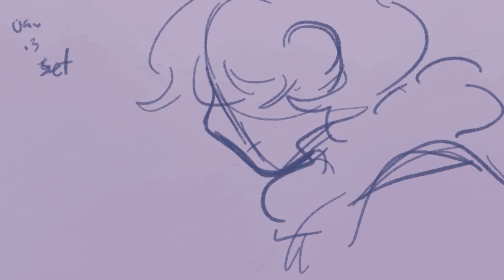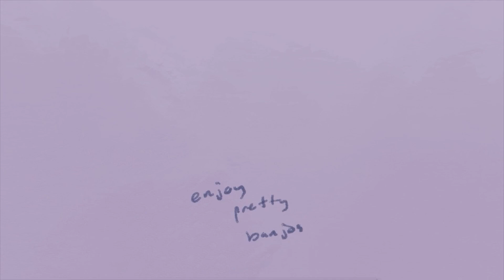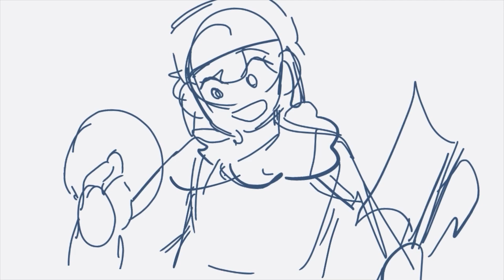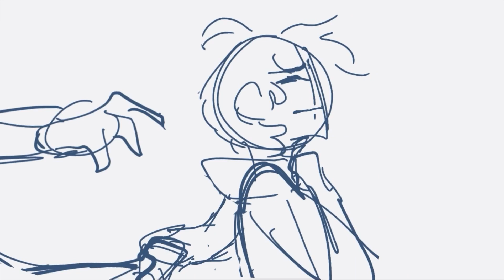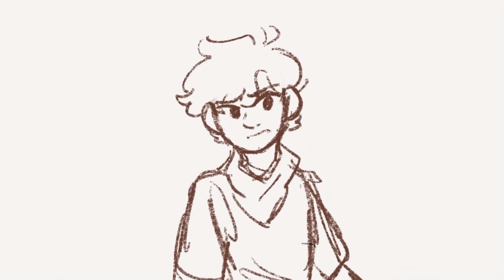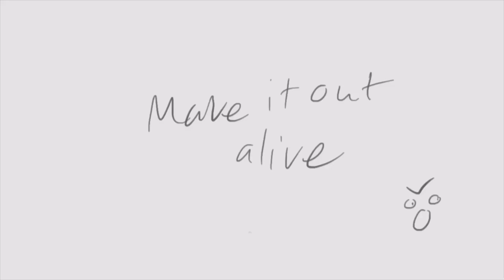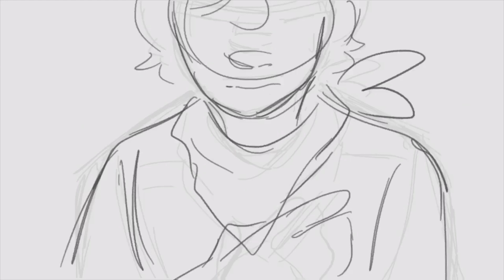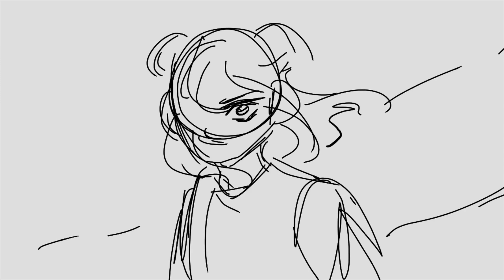Totally completely finished Dream SMP Animatics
HAHA I LIEDDD

Here’s some unfinished animatics going from new to old, I hope you enjoy!

Software used: switches between Procreate, Flipaclip and RoughAnimator
Songs:
Down The River - The Crane Wives
Margaret - The Crane Wives
Unraveling -The Crane Wives
Evelyn Evelyn - Evelyn Evelyn (lol)
Will I Make It Out Alive - Tommee Profitt

Tumblr (I post art and more unfinished animatics there)